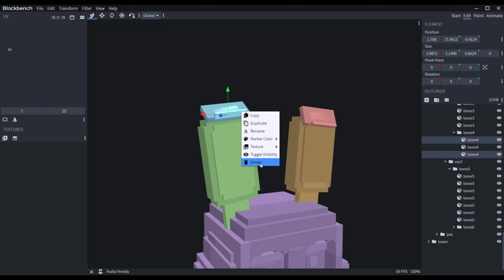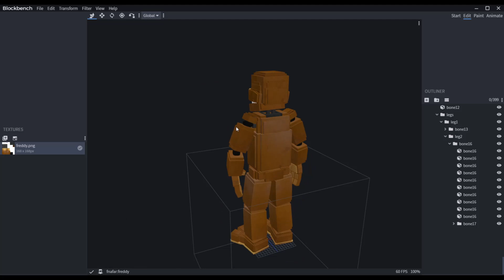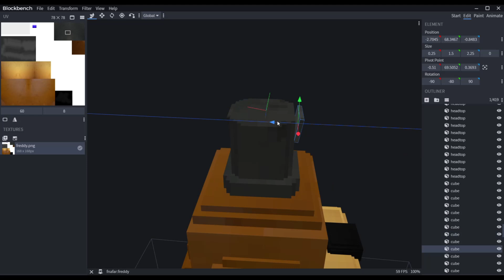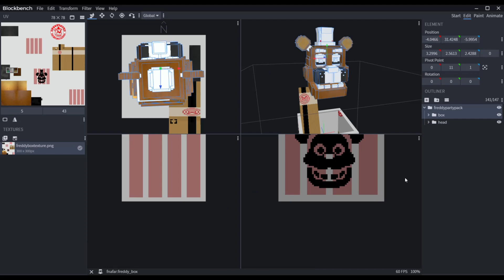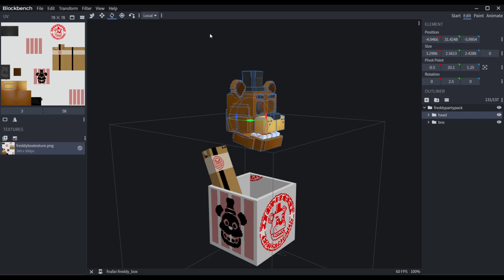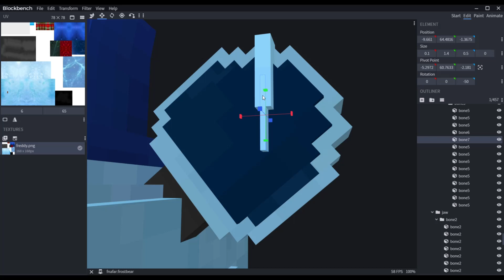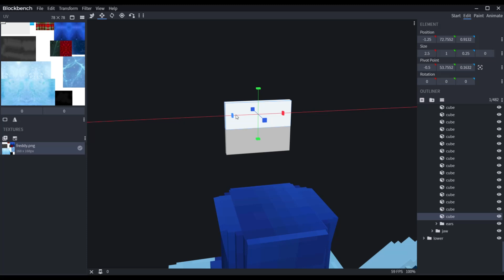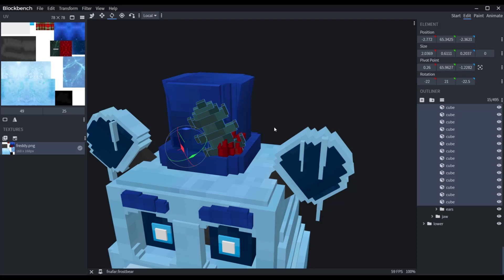FNaF AR add on WIP 2 modeling Freddy Fazbear and Frostbear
This for a FNaF AR add-on collab with funtime lefty and zephyr!

Shamrock freddy and Firework freddy will be in the next video!